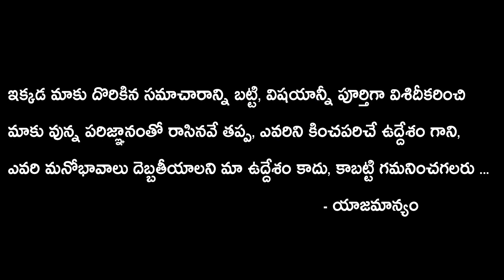TDP Senior Leader Shock To Chandrababu Naidu | AP Politics | 2019 AP Elections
Watch, TDP Senior Leader Shock To Chandrababu Naidu.